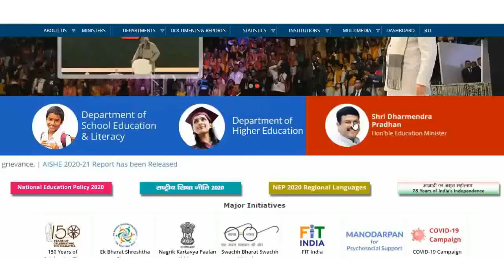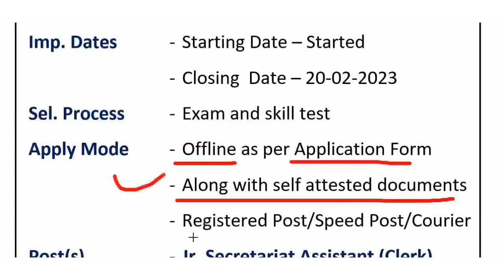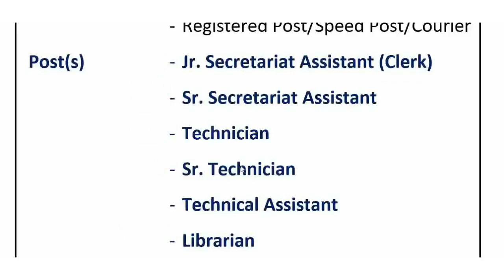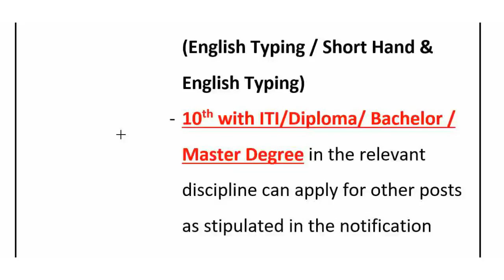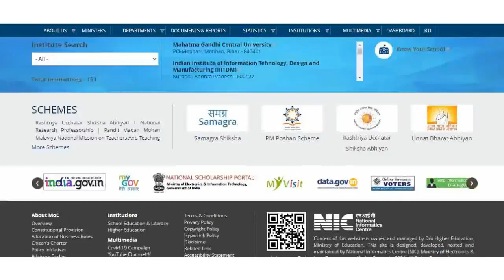परमानेंट सरकारी सीधी भर्ती 2023 || चुपके से ये सरकारी नौकरी ले लो ! Latest Govt Jobs 2023